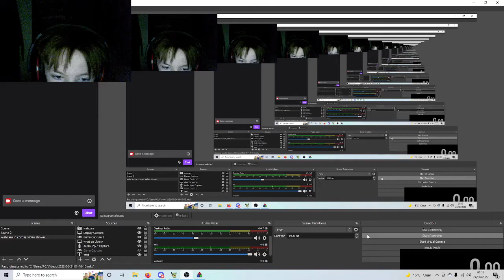UPDATING MY FIRST SPEEDRUN! (Brawlhalla Tutorial% PB)